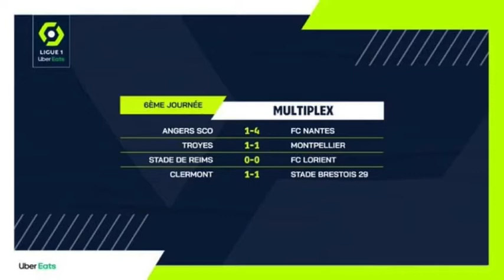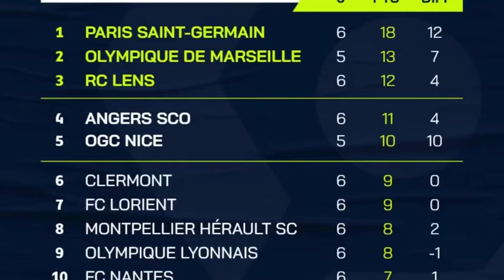Sadio marque son 100iem but Bamba Dieng confirme au vélodrome ismaila buteur Habib Diallo en feu